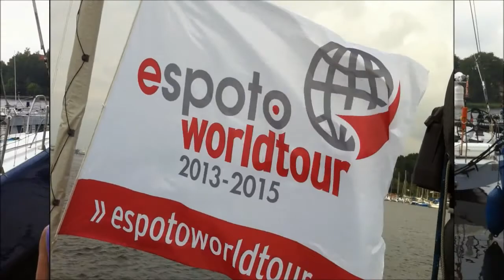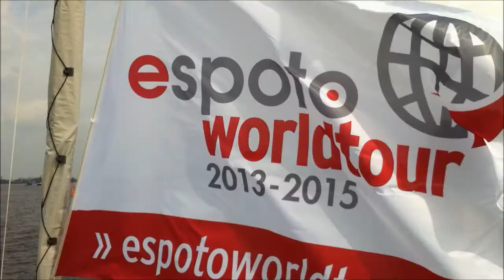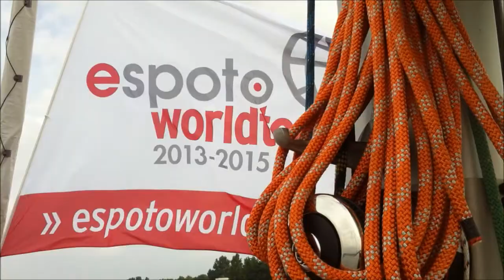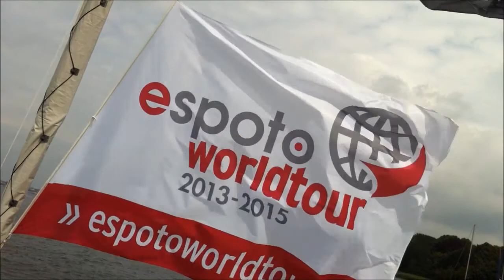Start der Weltumsegelung 2013 - 2015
Start der Weltumsegelung in Rostock - Warnemünde

Im Rahmen einer Regatta um die Welt startete die "espoto" Yacht von Warnemünde zur zweijährigen Reise zu den schönsten Zielen dieser Welt.

Die Crew bereist die Weltmeere, überquert den Atlantik, den Pazifik, segelt durch den Panama Kanal in die Südsee. Über Chile, Galapagos, Tahiti geht's nach Bora Bora weiter, von dort nach Tonga und Vanuatu, um schließlich Australien und Asien anzusteuern. Über Bali, Cocos, Mauritius segelt die Yacht nach Kapstadt in Südafrika. Über Brasilien nach St. Lucia und über die Bermudas zu den Azoren.

Nachdem die Crew die Biskaya überquert, England und Hamburg passiert hat, wird sie dann wieder in Warnemünde erwartet. Das Sandmännchen des RBB wird die Tour begleiten. Das Team von MICE-Contact und Meeting Consult International waren beim Start mit an Bord und konnten, nachdem die Segel gesetzt waren, mit dem Schlauchboot wieder zurück in den Hafen von Rostock/Warnemünde.

About Werner Kreis:
Werner Kreis is an seasoned journalist, public relations professional and consultant with a passion for the travel and meeting industry, which is expressed in his role at Meeting Consult International division.

At MICE-Contact he is Editor-in-Chief and also responsible for developing cost-effective and creative public relations and marketing strategies and writes also regularly for other international publications. His topics are also the international relations, and the global meetings and events industry. He focuses on the emerging markets, such as the BRICS-and ASEAN states.

Werner offers his in-depth knowledge in international relations and mentalities, which he collected during his working assignments and travel experiences throughout the world. Its style is completely engaging. His relaxed and confidential style demands your full attention, because this man has something to say.

Member of CIMPA, Certified International Meeting Planners Association
Member of International Meeting Professionals Association
Member of International Travel Writer Alliance
Member of TIA Travel Industry Association of America
Pacific Asia Travel Association (PATA)
Member of ABT Association of Business Travellers
Member of STB Seminar-und Tagungsbörse, Germany
Member of Green Globe 21

The Magazine

MICE-Contact.com - The international online Media and PR Magazine for meeting and event industry professionals is a division of MC Media  Group International and partner of Meeting Consult International (MCI).

The media group cooperates closely with a number of organisations and we are represented at all major trade fairs around the globe and exclusively cover the newest trend and events. Our readership works and represents the business travel industry and appreciates our first-hand reporting which is editing by professional journalists.

MICE-Contact cooperates closely with a number of organisations and we are represented at all major trade fairs around the globe and exclusively cover the newest trend and events.

The Agency.

Meeting-Consult-International.com - With more than 35 years of experience, Meeting Consult International is one of outstanding MICE Company based in Germany and made possible by our team of highly experienced and qualified staffs as well as working closely with local suppliers around the globe. Meeting Consult International has managed numerous international events ranging from 20 to 5,000 delegates.